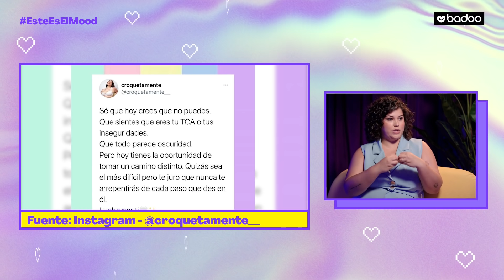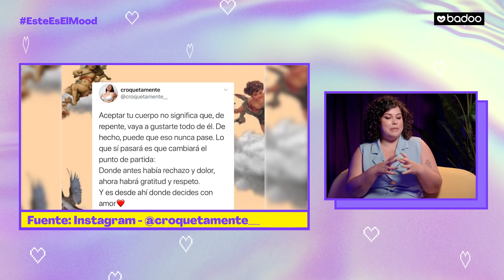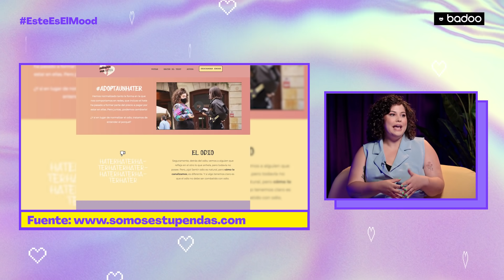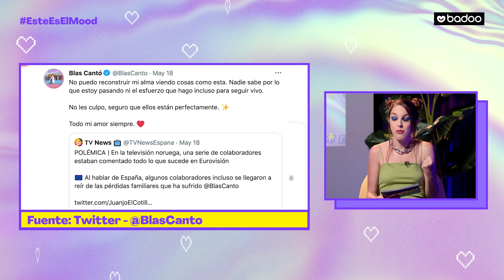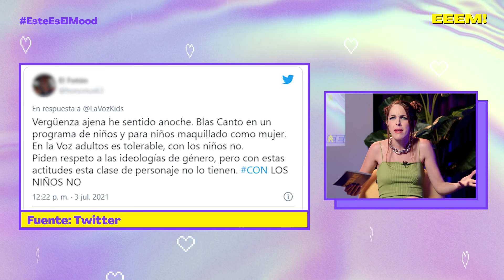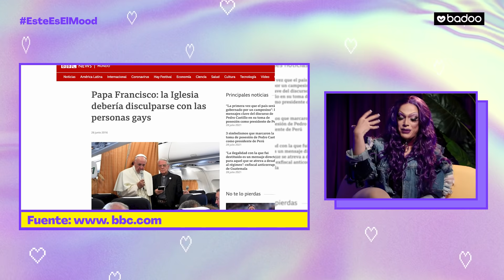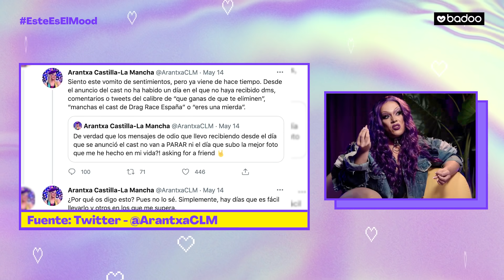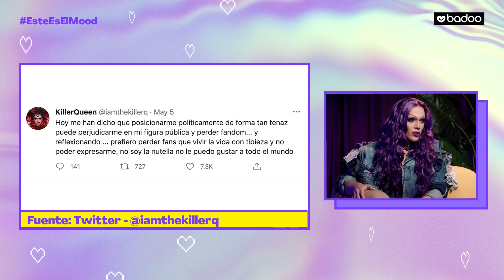ESTE ES EL MOOD 3x05 | KILLER QUEEN, BLAS CANTÓ, MARA JIMENEZ Y FATI VAZQUEZ hablan sobre BULLYING.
¿Cómo puede combatirse el bullying de una forma efectiva en las aulas? ¿Es posible reeducar a los haters? ¿Cómo nos marca en nuestras relaciones haber sido víctimas de acoso?

En Este Es El Mood hemos preparado un especial como último programa de la temporada para hablar de Bullying y Acoso en el que  @amarnamiller   entrevista a la finalista de Drag Race Killer Queen, al cantante  @blascanto  ,  a la creadora de contenido Mara Jiménez (aka  @croquetamente  ) y a la youtuber  @FatiVazquez   .

No os lo váis a creer pero nuestra Victoria  @Livingpostureo    vuelve más demoña que nunca con su sección y,  después de ser ‘vístima’ de un bulo, Con T de Toñi nos cuenta toda la verdad sobre su mano negra.

Disfruta también de Este Es El Mood como podcast en Spotify